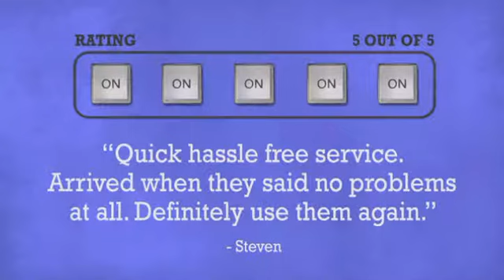KAM XY LASER GBC - DJkit.com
For more information on the KAM XY LASER GBC and to purchase from DJkit.com